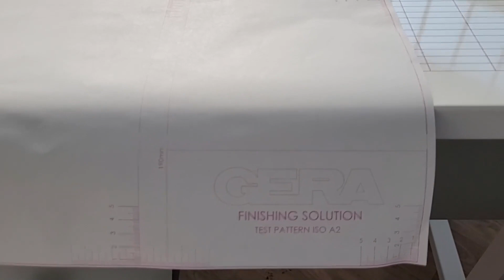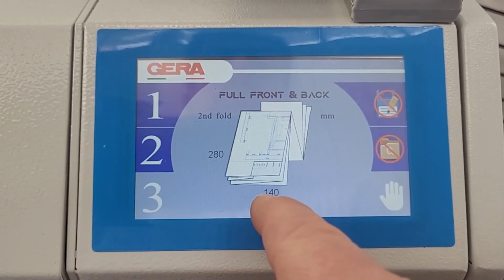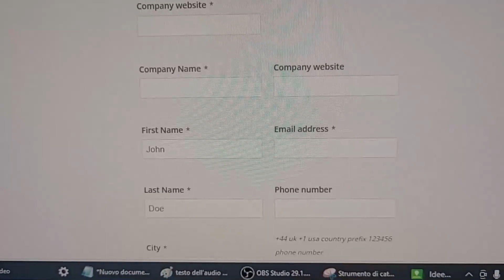GF222T stroj na skldn velkoformtovch technickch vkres A0 A1 A2 A3 do A4.mp4 (cs)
Produkt

Stroj GF222T pro skládání velkoformátových technických výkresů A0 A1 A2 A3 do A4
složka plánu,
složka plánu a0,
složka plánu a0,
složka elektrického plánu,
cena složky elektrického plánu,